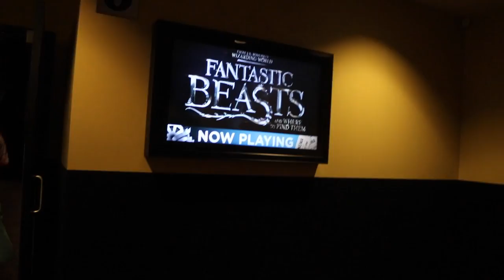JOBY SENT ME A TRIPOD | Vlog #55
Welcome To Vlogmas! Today We venture to see Fantastic Beasts, for the 3rd time, gosh i love the new harry potter movie, we set off car alarms and have a grand ol' time.

New Here?
Hey Fam! My Name is Kane, i'm a Suburban Vlogger / Suburb Vlogger. I Live in Mesa Arizona, (but tbh i dont go outside that much so i more accurately Live on the Internet) I'm an avid recorder of things (Vlogger), editor, coffee consumer, and Endorphin Rider. DFTBA.

GEAR
Canon Rebel t6i with Kit Lens (18-55mm STM)

Bendy Tripod Bundle -

Edits with Final Cut